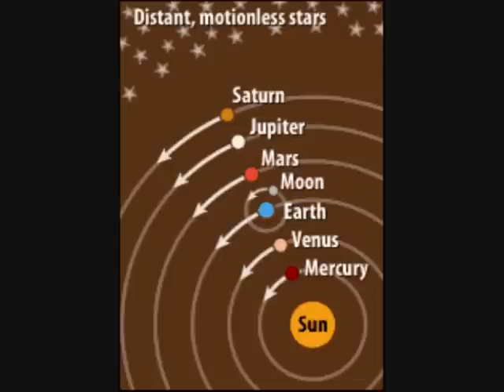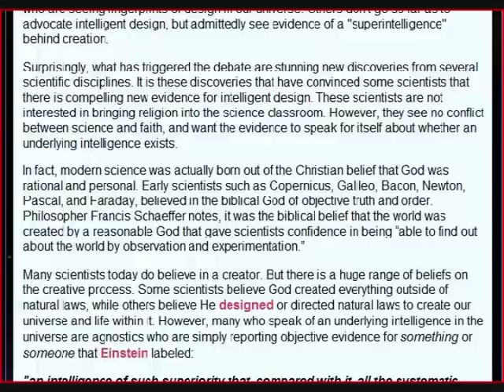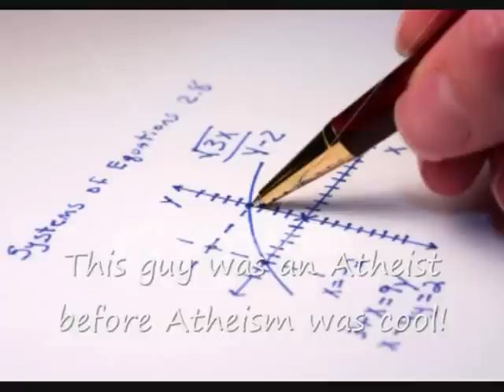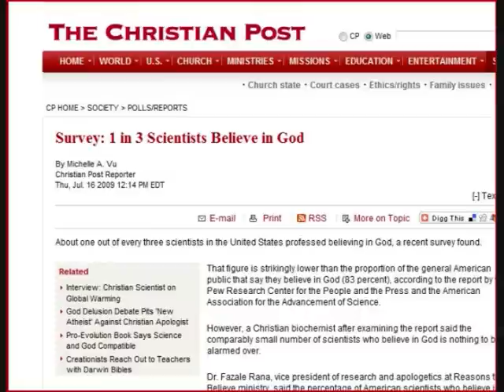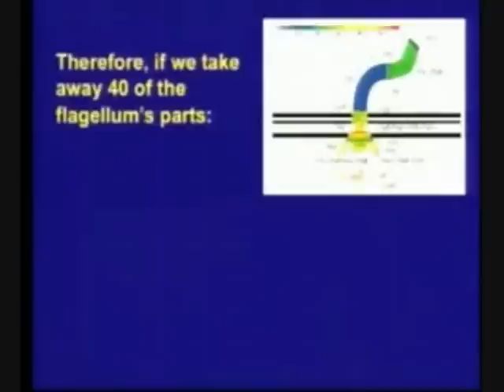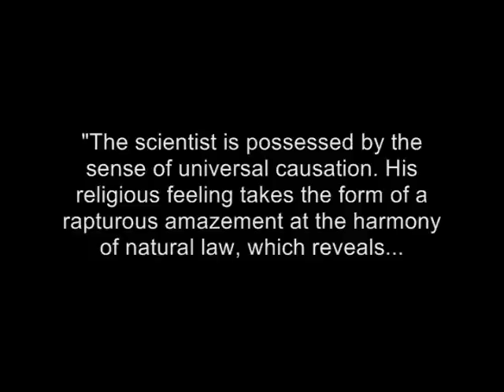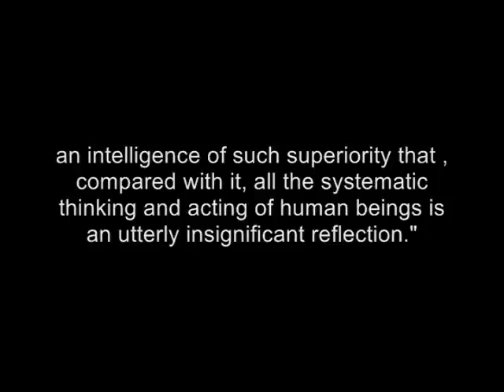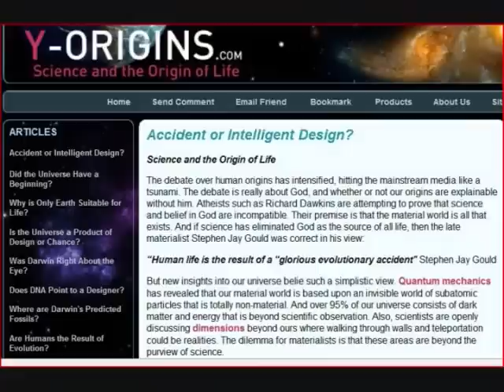Y-Origins Debunked (Part 2c) - Accident or Intellegent Design?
Accident or Intellegent Design?  Here we go; they start out with the classic Creationist false dichotomy.  Marc Surtees would be proud.

"Oh noes!!  The evil materialistic scientists are so arrogantly assuming that the Universe is limited to simplistic non-fantasies!"

The authors of Y-Origins seems to live in a world in which science has historically required Christianity to function.

This is one of the saddest arguments presented by Creationists because they are missing the magnificence that exists all around them.  They believe that by looking at the their surroundings, imposing a supernatural origin (God, magic fairies, what have you,) and then being impressed by the imagined things supposed ability to create our existence makes their view somehow more enlightened then any non-biased investigation.  The opposite is in fact true.  Everything I have ever learned about science has been more exciting and more inviting than any story has ever been, whether it be from the pages of a religious text or an episode of "Star Trek".  Even something as seemingly sterile as Calculus has provided me glimpses into a universe far more incredible than I could ever imagine.

Creationists wave their hands at all of that and instead pretend that the collimated efforts of millions of people over thousands of years is itself, a vague and unsubstantiated fable they call, Evolutionism, or in the case of Y-Origins, Materialism.

This argument is what began the downfall of VenomFangX.  His arrogant assumptions that the existing scientific theories were so simple that an uneducated prick like him could challenge their validitys is part of what motivated him to invite Thunderf00t to a debate.

*Note: I know that I generalized the wide verity of religious beliefs, I needed to do that for brevity.